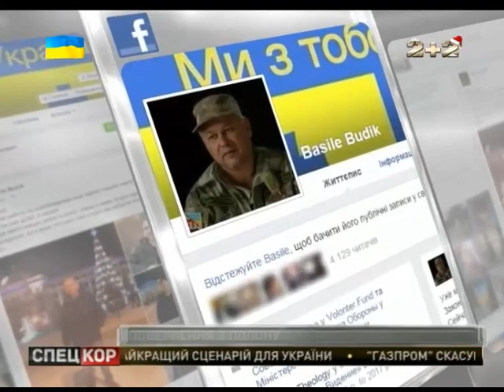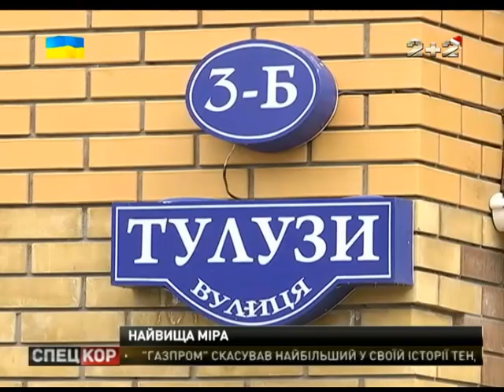Спецкор о 23:30 від 29 грудня 2015 року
Податки перекрили дороги! Фермери по всій Україні блокують траси й урядові податки!

Неукраїнське Комінтернове! Військові чини відхрестились од окупованого бойовиками села - тепер там російські військові!

Війна не скінчИться! Гривня падатитме, але станеться щось таке, що принесе таки українцям надію. Наш прогоз на рік 16-тий.